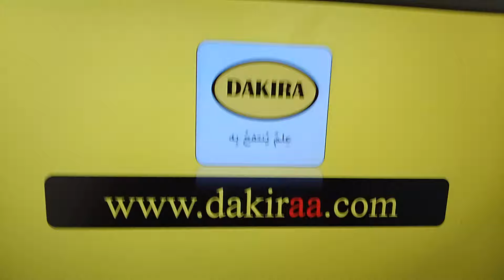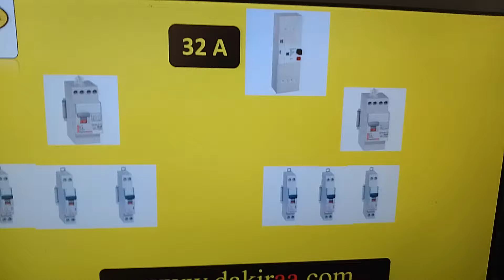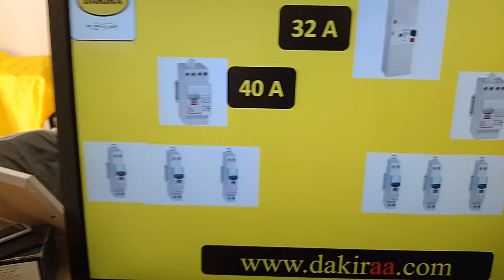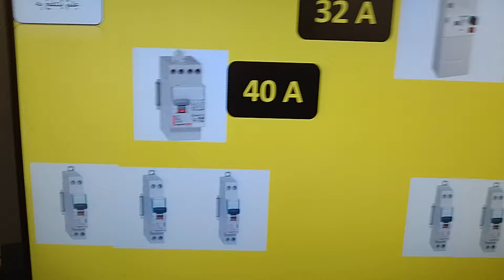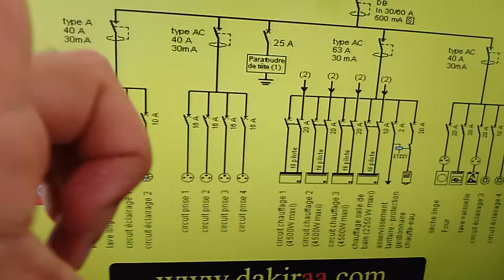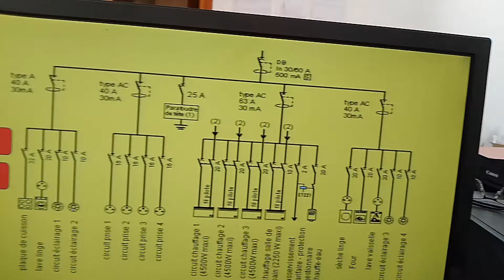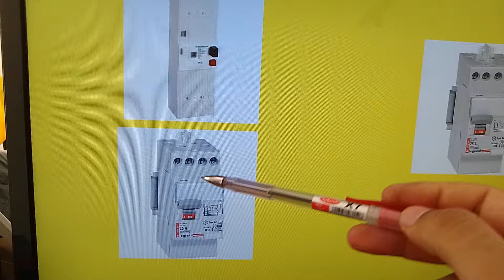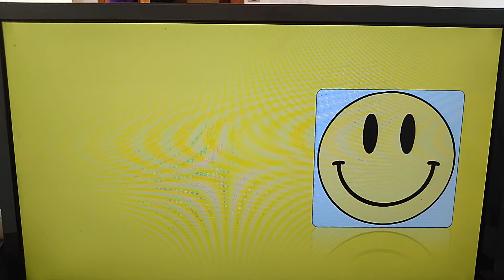DAKIRA 225 | هذه اجابة حول لماذا تكتب قدرة القطع على القواطع التفاضلية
DAKIRA
Hai  gaaloul  section 02 C : Bordj El Bahri w Alger
Localisation sur Google Maps :
Tél
Téléchargez l'application Dakira 1.0 sur google play